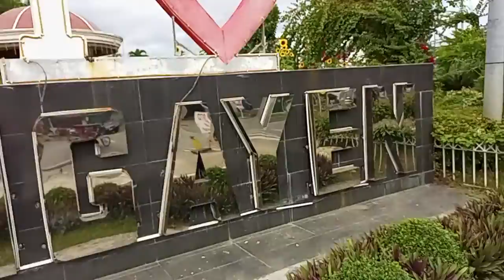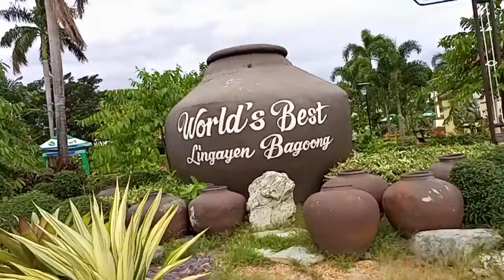PLAZA LINGAYEN PANGASINAN Part 2 DA BEST SA GANDA.